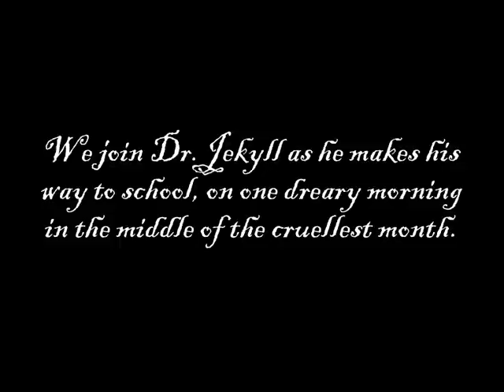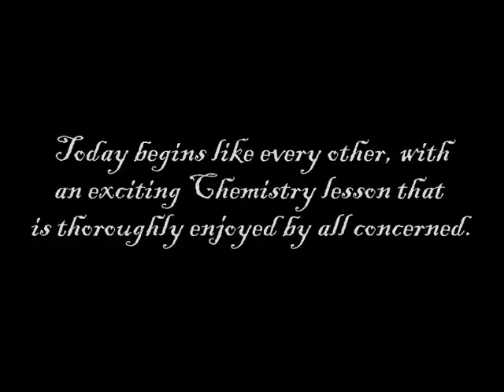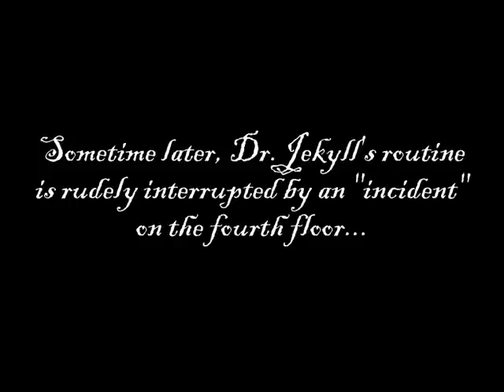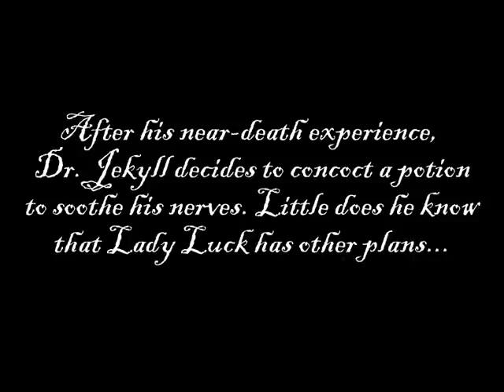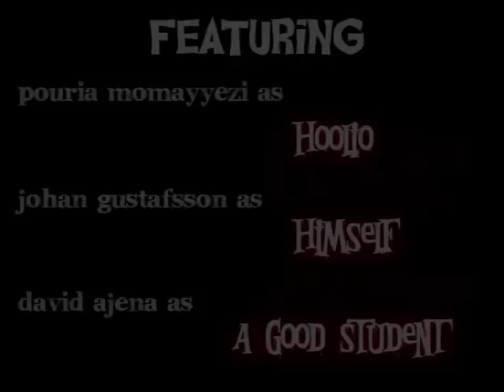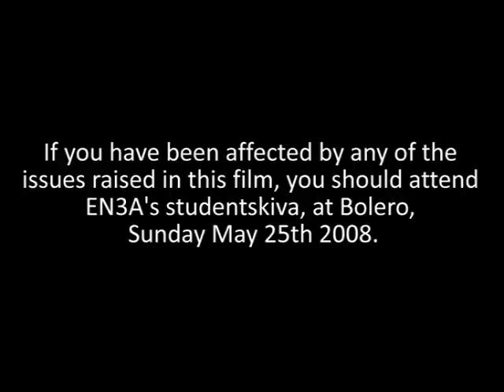Dr.Jekyll & Mr.Hyde, by EN3A, Kungsholmens Gymnasium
A film made for English C - April 2008